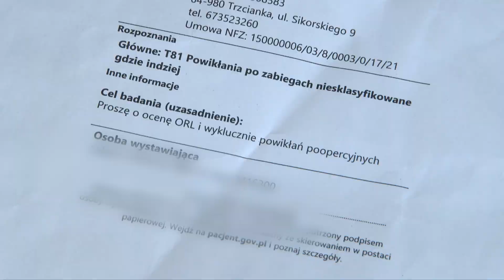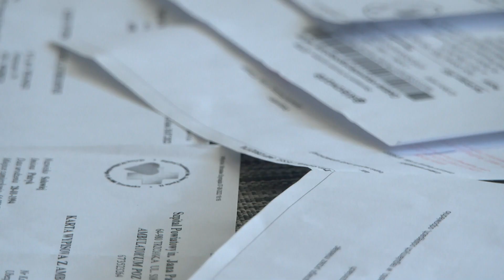TV ASTA: pacjent skarży się na jego zdaniem źle przeprowadzony zabieg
Powikłania po operacji w wałeckim szpitalu. Tak twierdzi jeden z pacjentów, który miał tam zabieg prostowania przegrody nosowej. Placówka nie odniosła się do tych zarzutów